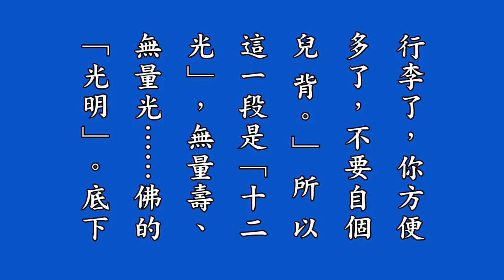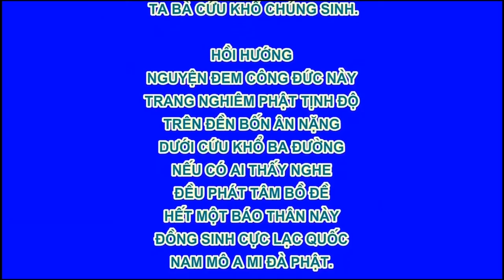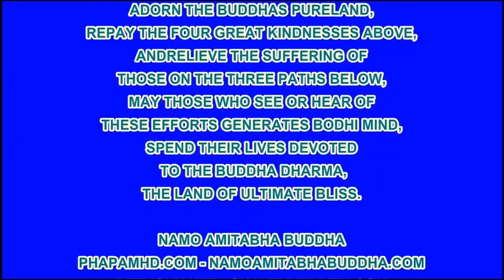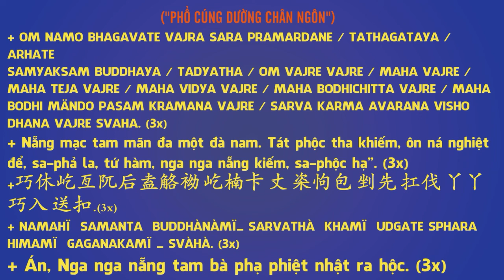13 淨修捷要報恩談有聲書增訂版－第七拜講解, Tịnh Tu Tiệp Yếu Báo Ân Đàm, Pháp Âm HD